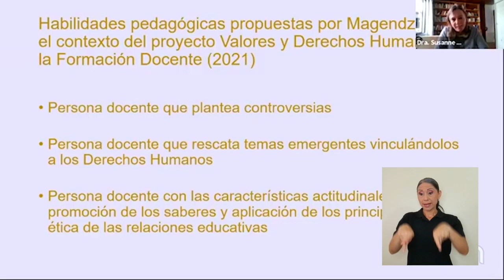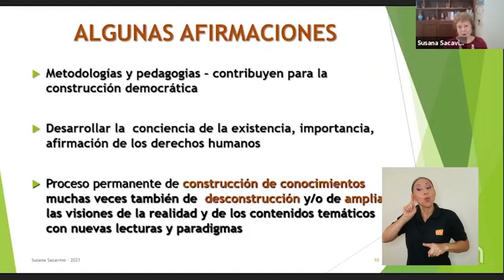Conferencia "Educar en Derechos Humanos" del INIE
Educar en y para Derechos humanos requiere de un perfil particular en los docentes que deben desarrollar la temática en las aulas de nuestro país. Así se analizó durante una interesante charla apoyada por el Instituto de Investigación en Educación de la UCR.